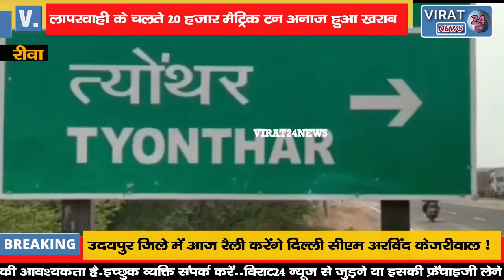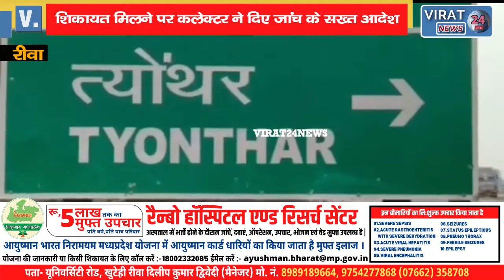🔻रीवा- किसकी लापरवाही के चलते 20 हज़ार मैट्रिक टन अनाज हुआ खराब,? कौन है जिम्मेदार देखें वीडियो !